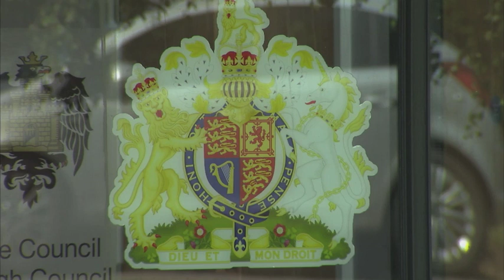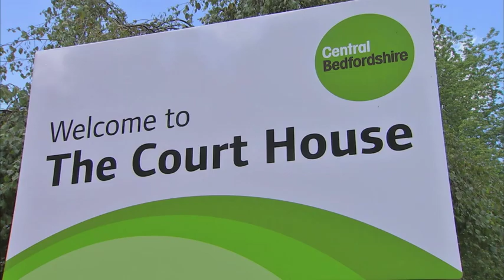Couple blame each other for toddler's death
A mother and her boyfriend have implicated each other in the killing a nineteen month old boy, at an inquest into his death. Samuel Harry died from massive brain injuries in April 2013, but neither his mother nor her partner, at the time, were prosecuted because of a lack of evidence.